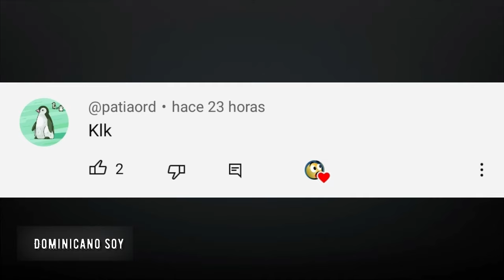SI TE RÍES PIERDES NIVEL DIOS🤯 [999.99 IMPOSIBLE NO REÍRSE]😳Videos De Risa Muy Graciosos 2024 🤣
¡Bienvenidos al canal de MR. Asombroso! 🌟

¿Estás listo para el desafío más divertido de internet? En nuestro canal, te traemos los mejores videos de “Si te ríes, pierdes” con un toque especial de la República Dominicana. Prepárate para reírte a carcajadas con las situaciones más locas y únicas que solo pueden pasar en RD. Desde las ocurrencias más inesperadas en las calles hasta los momentos más divertidos en nuestras playas y colmados, este canal está lleno de humor dominicano que te hará llorar de la risa. 😂

¿Podrás aguantar sin reírte? ¡Acepta el reto y descubre por qué la vida en RD es tan especial y divertida! ¡Vamos a reírnos juntos! 😆

cosas que solo pasan en mexico
cosas de venezuela
cosas de colombia